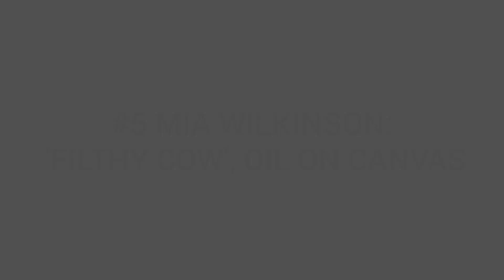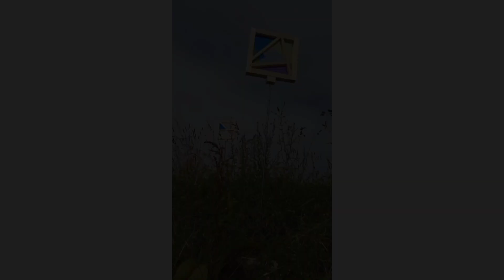Top 5 artworks of the week. 10/02/21. | ICE Gallery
ICE Gallery presents the first in our weekly top 5 artworks series.
These Artists have been selected from our daily Instagram feed.

#4 Verity Newman
veritynewman.blogspot.co.uk